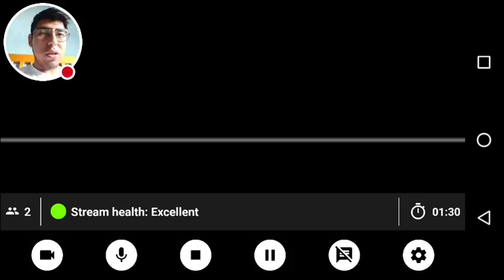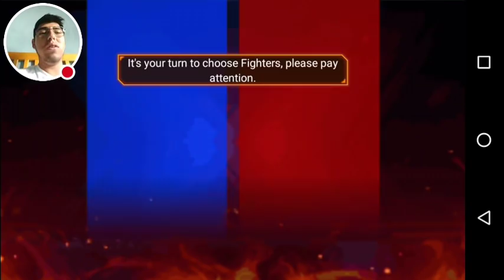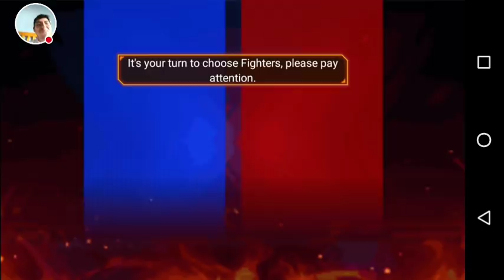Tempranera, Peaks First Strike KOF'98 UM OL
Watch me play KOF'98 UM OL!